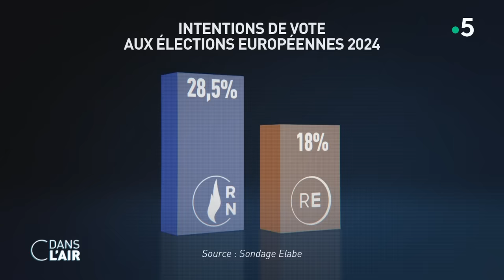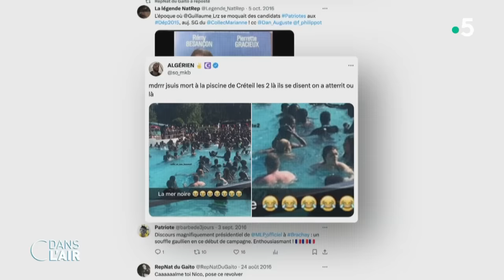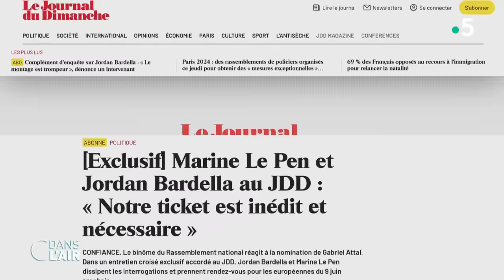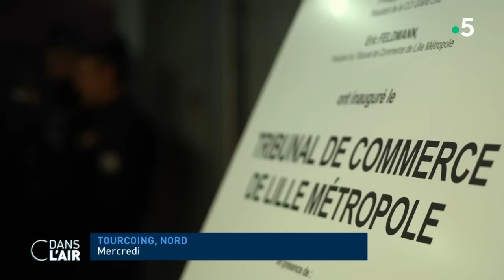Dati, Macron, Bardella : les fossoyeurs de la droite - cdanslair du 20.01.2024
Ça n'aura échappé à personne. Jamais, depuis son élection en 2017, Emmanuel Macron n'avais mis un tel coup de barre à droite. Après le passage controversé de la loi immigration à la fin de l'année, le président vient d'appeler au gouvernement deux anciens ministres sarkozystes, Rachida Dati à la Culture et Catherine Vautrin au Travail. Après ces nominations, c'est lors d'une longue conférence de presse devant 200 journalistes qu'Emmanuel Macron a insisté sur son souhait de réarmer les services publics et l'économie française. En déplacement en Suisse au forum économique mondial de Davos ce jeudi, le chef de l'État a annoncé vouloir durcir les conditions de l'assurance chômage, notamment en mettant en place "des règles plus sévères quand des offres d'emploi sont refusées".

Pendant ce temps-là, le nouveau plus jeune Premier ministre de la Ve République tente d'exister. Gabriel Attal, 34 ans, qui doit annoncer son discours de politique général le 30 janvier, entend nourrir sa réflexion par une discussion avec 150 Français du Rhône ce samedi. Des rencontres qui rappellent le "grand débat" initié par son mentor, Emmanuel Macron. Depuis sa nomination, le jeune macroniste multiplie les rencontres. Il a reçu les leaders syndicaux de la CFDT, CGT et FO, les représentants du Medef et de la CPME, puis les responsables des principaux partis politiques de droite, dont Jordan Bardella, le chef de file du Rassemblement national, ce vendredi.

La nouvelle figure lissée du parti d'extrême droite a déjà demandé à Gabriel Attal de "renoncer" à la hausse des tarifs réglementés de l'électricité prévue le 1er février qui est une "inquiétude majeure pour la France du travail, pour les classes populaires et les classes moyennes". Récemment élu dans le top 50 des personnalités préférées des Français, Jordan Bardella peut se targuer d'être la seule personnalité politique à y figurer. Et ce malgré l'émission de Complément d'enquête, diffusée ce jeudi sur France 2, qui a déterré un ancien compte twitter anonyme du président du RN qui n'hésitait pas, à l'époque, à multiplier les blagues racistes. Après une ascension politique éclaire, l'homme politique de 28 ans a son avenir tout tracé dans le camp du RN. C'est lui qui conduira la liste RN aux élections européennes de juin. Dans une interview au JDD, Marine Le Pen a même officialisé qu'il serait son Premier ministre, en cas de victoire du RN à l'élection présidentielle de 2027 : "Ce ticket est absolument nécessaire parce que les Français doivent savoir qui sera le chef du gouvernement s'ils nous font confiance".

Face à ces déclarations en cascade, la gauche, elle, peine à exister. Plusieurs élus de gauche, comme François Ruffin, ont profité de la méforme de l'entreprise ferroviaire Valdunes, placée en redressement judiciaire il y a 2 mois, pour se rappeler à leurs électeurs. "« De l’action et des résultats » nous dit Attal. Voilà son premier dossier : Valdunes, fleuron industriel du ferroviaire français, lâché par ses actionnaires, sans repreneur", a ainsi tweeté le député François Ruffin. Adrien Quatennens, députés LFI de la Somme et du Nord, et Fabien Roussel, député et secrétaire national du parti communiste français, se sont également déplacés mercredi devant le Tribunal de commerce de Lille, qui doit statuer sur un éventuel repreneur, pour soutenir les salariés. Si le conflit entre Israël et le Hamas a eu raison de la Nupes, un homme espère réunir les déçus de Macron et de la Nupes : Raphaël Glucksmann. Le futur tête de liste du Parti Socialiste aux élections européennes a lancé sa campagne et espère bien profiter du coup de barre à droite d'Emmanuel Macron. Crédité de 10 à 11% des intentions de vote, le député européen pourrait doubler son score de 2019 (6,2%). D'autant qu'il a récemment reçu le soutien d'un proche du Président, Daniel Cohn-Bendit.

Pourquoi Emmanuel Macron s'adresse-t-il à l'électorat de droite ? Le nouveau Premier ministre Gabriel Attal peut-il vraiment contrer la montée en puissance de Jordan Bardella ? Et Raphaël Glucksmann a-t-il les moyens de venir jouer les trouble-fêtes aux élections européennes ?

NOS EXPERTS :
- Nathalie SAINT-CRICQ - Éditorialiste politique à France Télévisions, auteure de "L'ombre d'un traître"
- Fanny GUINOCHET - Éditorialiste - France Info et La Tribune
- Gaël SLIMAN - Président et cofondateur d'Odoxa
- Carl MEUS - Rédacteur en chef - Le Figaro Magazine